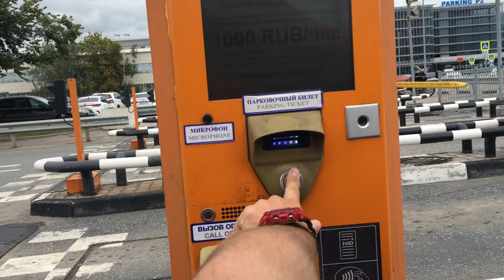БЕРЕГИТЕ СВОИ ТАЧКИ / ЭТОТ ЭВАКУАТОР ЗАБИРАЕТ ВСЕХ НА СВОЁМ ПУТИ